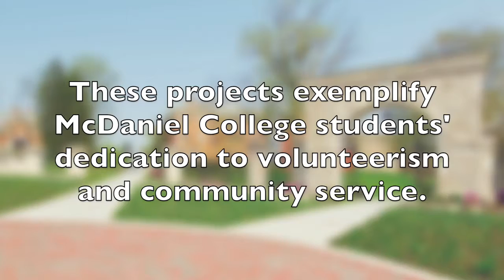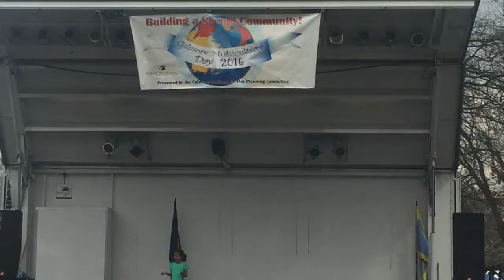Griswold-Zepp 2015-2016 Winners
The Griswold-Zepp Award in Student Volunteerism is given annually to fund student projects aimed at serving the community. These projects exemplify McDaniel College students' dedication to volunteerism and community service. This year's winners are:

Community Composting on the Hill: Thea Westlake-Stearns, Sylvan Greyson, and Sam Yates started a composting system on campus and collected food waste from the dining hall.

Alternative Break: Nadia Sorezza organized volunteer-based experiences focused on sexual sexual and domestic violence for students to participate in over spring break.

Rising STARS: Jasmin Chavez-Cruz organized an event to help elementary school students develop leadership skills and a healthy lifestyle.